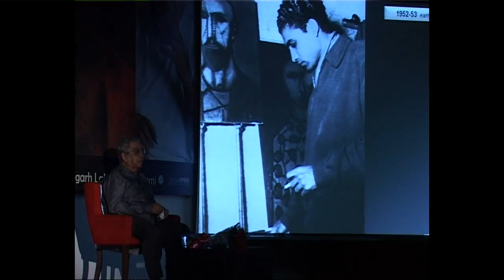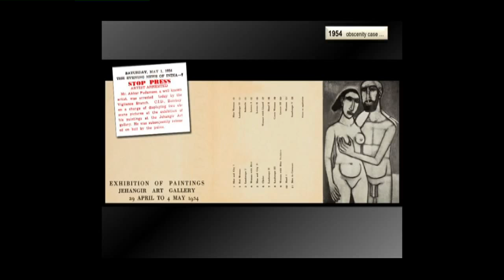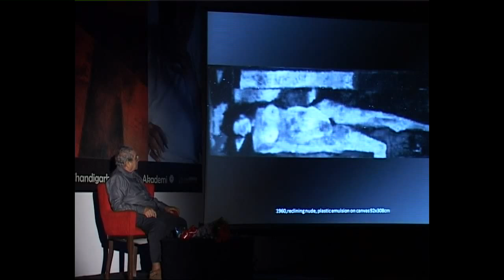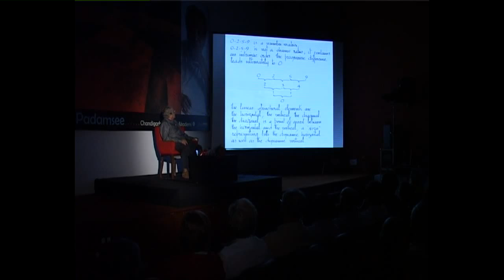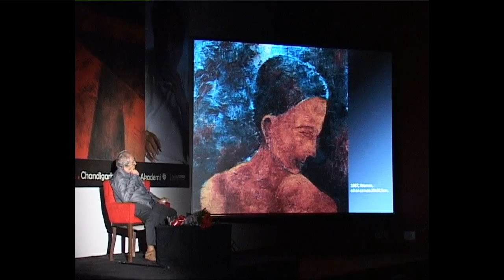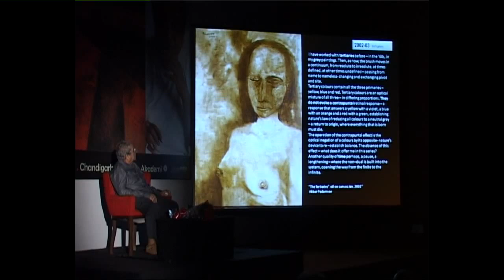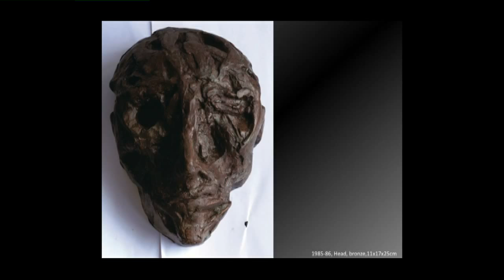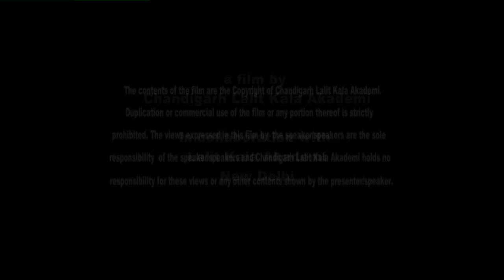Akbar Padamsee - Slde Lecture - Chandigarh Lalit Kala Akademi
Akbar Padamsee was born in Mumbai in 1928. He received his art  education from Sir J. J. School of Art in Mumbai at the time when the Progressive  Artists' Group announced itself on the Indian art scene in 1947. Padamsee went to  live and work in France in 1951. In 1952, he was awarded a prize by Andre Breton,  known as the pope of surrealism, on behalf of the Journale d'art. His very first  solo show was held in Jehangir Art Gallery, Mumbai in 1954.

Though widely spoken of as a modernist, Padamsee continues to resist easy  categorization. Throughout his illustrious career spanning six decades, he has  remained fiercely experimental and individualistic. Renouncing the rich colour  palette of his early years, he chose to paint in grey between the years 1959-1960  stating, "Grey is without prejudice; it does not discriminate between object and  space". Akbar Padamsee's artistic oeuvre is a formal exploration of a few chosen  genres- prophets, heads, couples, still-life, grey works, metascapes, mirror - images and tertiaries , across a multitude of media -- oil painting, plastic emulsion,  water colour, sculpture, printmaking, computer graphics, and photography.

In 1962, Padamsee was awarded a gold medal from the Lalit Kala Akademi, and in  1965 a fellowship from the J. D. Rockefeller Foundation. Subsequently he was  invited to be an artist-in-residence by Stout State University, Wisconsin. In 1967 a  solo exhibition of his paintings was held at the Montreal Museum of  Contemporary Art, Canada, after which he returned to India. In 1969-71, with the  Jawaharlal Nehru Fellowship funds he set up inter-art Vision Exchange Workshop  (VIEW), where artists and filmmakers could freely experiment across various  disciplines and practices which is remembered to this day as a landmark initiative.  Padamsee himself made two short abstract films - Syzygy and Events in a Cloud  Chamber, where he animated a set of geometric drawings.

Since the seventies, his work is seen to alternate between two major genres:  luminous metascapes - his signature works, and the human figure which he  continues to imbue with an arresting presence.

He has a deep and abiding interest in Sanskrit texts, a glimpse of which finds  resonance in his statement on sun-moon metascapes of the mid seventies. In an  interview Padamsee says "in the introductory stanzas of Kalidasa's  Abhijnanashakuntalam he describes the sun and the moon as the controllers on  time -- 'ye dve kal vighattah', and water as a source of all seeds -- "sarva beej  prakriti". I would never have thought of painting the sun and the moon together  if it were not for this. I felt I could use the elements -- water, earth, sky -- without  referring to any particular landscape -- a metaphysical landscape".

He has participated in exhibitions and Biennales -- Venice, 1953 and 1955; Sao  Paulo and Tokyo in 1959; Museum of Modern Art, Oxford 1981; Royal Academy  of Arts, London 1982 and National des Arts Plastiques, Paris, 1985.

 In 1980, a retrospective of his work was organized by the Art Heritage Gallery, in  Mumbai and New Delhi. Akbar Padamsee was awarded the prestigious Kalidas  Samman by the Government of Madhya Pradesh in 1997. Other awards include the  Lalit Kala Ratna Puraskar in 2004, the Dayawati Modi Award in 2007, ''Roopdhar"  award by Bombay Art Society - 2008 and Kailash Lalit Kala award in 2010.

He was awarded the Padama Bhushan by the Government of india in 2010.

Akbar Padamsee lives and works in Mumbai, India.